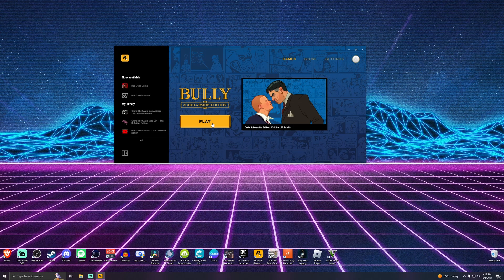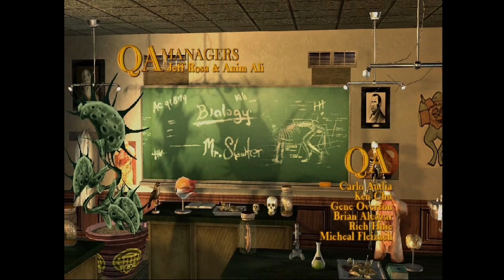Bully- Part 1- Let's Go Back to SCHOOL! 17 Years Later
WELCOME to the next series on the channel, Bully: Scholarship edition.  Had a few hiccups with the aspect ration and resolution but that has been fixed and shouldn't affect this video anyway.